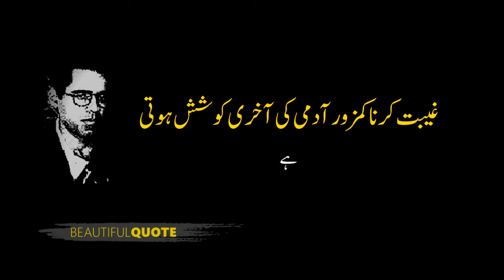Today Headlines news, 01 PM, 20 February 2024 - Saudi Arabia, Pakistan, India, Middle East - iFaces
Respected viewers I have come with another new 'News video. Hope you will enjoy this video too. Thanks

0:17 • The war in Ukraine would have ended 18 months ago if it were not for the intervention of Western countries: Russian President
1:32 • Hearing on Zulfiqar Ali Bhutto reference started in the Supreme Court
1:48 • Emergency landing of Riyadh-bound Saudi Airlines plane in Karachi
2:07 • Doctors strike in South Korea, 6 thousand resigned
2:24 • Afghanistan; 25 people died due to landslides
2:37 • Hajj Season 2024; In case of collecting donations, 7 years imprisonment, 5 million riyals fine can be imposed, Saudia
2:53 • Boycott of Israeli football, European Parliament demands from FIFA
3:13 • Yemen declared US and UK as enemy countries
3:26 • Zionist attack on Gaza, Brazil recalls its ambassador from Tel Aviv
3:47 • The international community must not allow the massacre of the people of Rafah: Iranian Foreign Minister's letter to Guterres
4:07 • Israeli Prime Minister Netanyahu is running away from ceasefire agreement: Qatari Foreign Ministry
4:16 • According to Reuters, fierce fighting will continue for 8 weeks
4:30 • Israel wants neither ceasefire nor prisoner exchange: Jordan
4:46 • Ceasefire out of the question during brutal Zionist aggression: Hamas
5:07 • Nigeria: 10 deaths from Lassa fever
6:06 • March of farmers towards Delhi postponed for 2 days
6:24 • 17% increase in cyber attacks in Pakistan
6:38 • Pakistan's talks with the IMF in trouble
6:51 • False news of Mithan Chakraborty's death goes viral
7:11 • Imran Khan will contest from Mianwali and become Prime Minister again, Senator Faisal Javed
7:30 • Putin killed my husband, Alexei Navalny's widow accuses the Russian president
7:49 • The Houthis claim to have shot down a British ship and an American drone
8:03 • Cipher and Toshakhana cases; Objections to the appeals against the sentences of Imran Khan and Bushra Bibi
8:23 • Preparing for another electric shock to the public, likely to be more expensive
8:40 • PSL; Khawaja Nafi changed history itself
9:07 • Woman's attempt to escape from hospital after undergoing cosmetic surgery